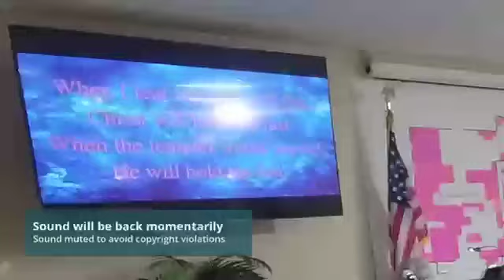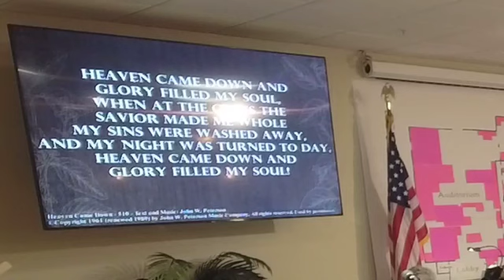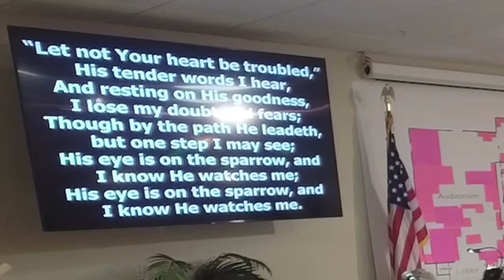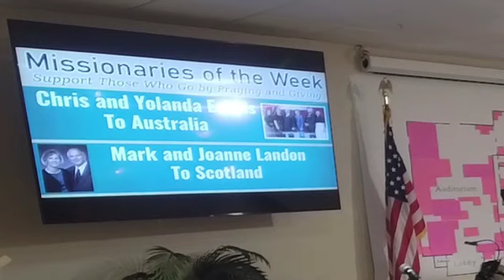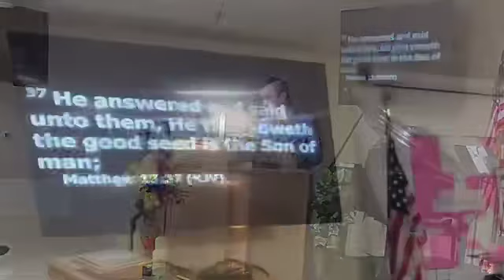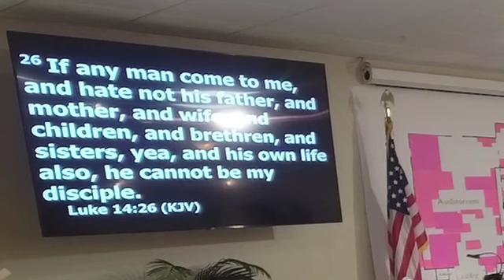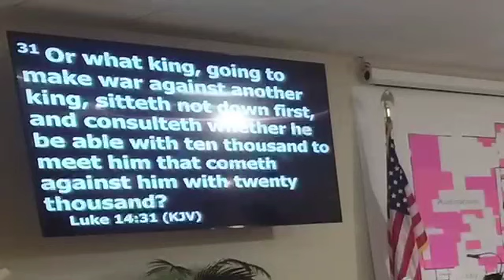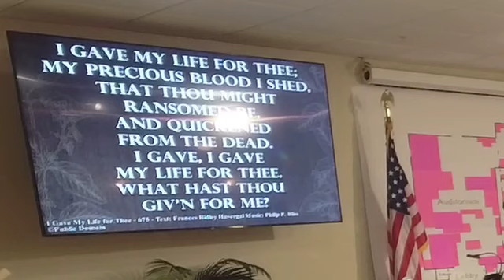Sunday Evening Worship service 2/26/23